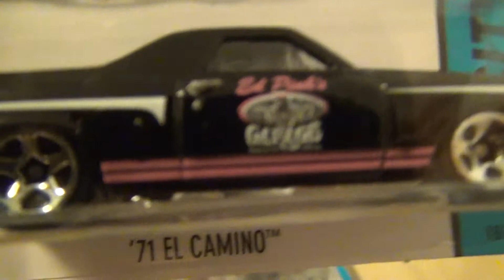Hot Wheels 9 Car Gift (Exclusive Dodge Challenger SRT8 and '69 camaro metallic black)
Hot Wheels 9 Car Gift with exclusive decoration:
'08 dodge challenger STR8 Blue
'69 camaro metallic Black
'70 dodge challenger bugandy
Scoopa di fuego
'64 custom galaxie
Chevy chevelle
Daytona Shelby
09 corvette ZR1 Blue
10 ford mustang GT Yellow